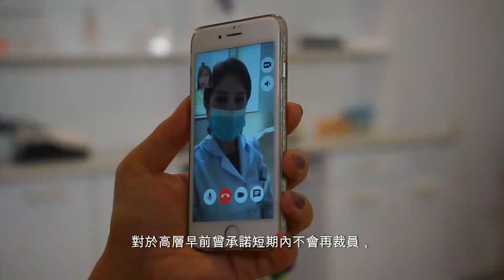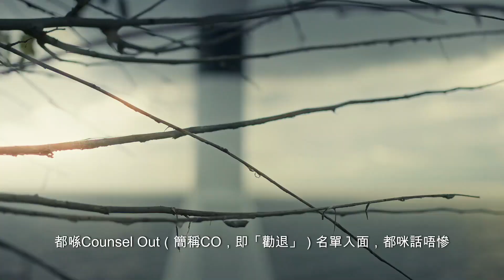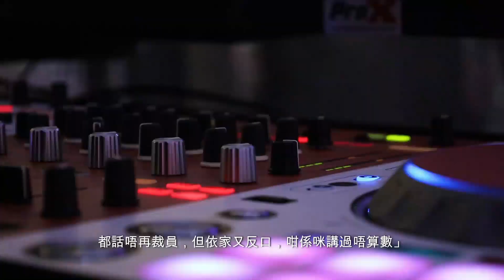獨家｜事隔5個月再裁員 第五大會計師行被指反口 高層親回應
會計界再傳來裁員消息！規模僅次「Big 4」的大型會計師事務所「立信德豪」（BDO）據悉短短5個月間再度裁員，受影響員工人數為30人，重災區為審計部門；而據了解，不少留任員工年內亦「無得升職」。BDO審計部新任董事總經理林鴻恩獨家接受《香港01》電話訪問親證事件，並表示「好坦白講，做咗一個幾困難嘅決定」。但對於今年5月，高層原本曾承諾短期不再裁員，他則另有回應。

林鴻恩回應指，每年10月左右，都是公司進行財務預算的時間，在過程中，會視乎員工工作量及公司營運模式，在不影響客戶服務及所有持份者，包括監管機構的任務及承諾下，小心審視過人手需要，「好坦白講做咗一個幾困難嘅決定，做咗裁員行動。」

他又指，裁員行動涉及30人，並涵蓋各部門及各職級，但以審計核數部門最多。其解釋，「核數部門雖然最多人被裁，但按比例各個部門都差唔多。」同時強調，「可以講行動做完之後，唔會有其他為減省人力、減省資源嘅行動，例如好似放無薪假、減人工，完完全全唔會喺呢個計劃入面。」

高層5月曾承諾短期不再裁員　林鴻恩：睇返人手安排

對於高層早前曾承諾短期內不會再裁員，但事實上相隔短短5個月再有相關行動，林鴻恩則表示，「實際時間我唔記得咗喇，Time Flies（時光飛逝）。」同時重申，「今次呢個做法係part of 公司財政預算，睇返人手安排，喺中長線我都希望香港經濟會好返。」

對於公司升職人數少的傳聞，其鄭重回應指，「我可以好負責任講，有員工因為表現或需求有升職，我賣個關子，畀少少耐性。但今年無人升職或者得好少人升職，呢樣嘢係不真確嘅。」
對於後市及行業前景，他就謂「無人有一個水晶球」，但指出「香港國際金融中心定位無改變，亦好難取代。但喺呢個大前題下，香港背靠祖國，經濟好受大中華區影響。喺疫情後，呢個區域經濟未完全恢復過嚟，亦有地緣政治影響，變相中短期方面未復原。而政府都盡緊努力去改善，加快經濟復甦，中長線我哋唔係悲觀嘅。如果跟住落嚟香港pick up返，我哋都唔排除可以再次增加人手。」

員工不滿公司反口　透露今年無咩人有職升

管理層雖然如此向記者解畫，但有現職員工向《香港01》透露，公司現時人心惶惶、人人自危，「見到全年食咗兩、三隻『wok』（即行內術語「很忙」）job 嘅Manager，都喺Counsel Out（簡稱CO，即「勸退」）名單入面，都咪話唔慘。」其又不滿指，「明明之前同你哋01講，都話唔再裁員，但依家又反口，咁係咪講過唔算數？」

至於另一名員工則無奈指出，「唉，啲老細一邊話自己公司嘅audit quality（審計質素）唔係好好，好想去一齊改善，但轉個頭就走去炒晒啲人。留得低嘅人，一個要頂幾個人嘅嘢嚟做。好聽講話今年無咩人可以升職，我哋有咩可能唔心灰意冷。」

5月已裁員一次　同涉30人

其實，立信德豪在今年5月港股業績期剛過時，已曾進行過裁員，涉及人數為30人，當中被影響的部門主要為審計及其他諮詢部門。當時，時任審計部董事總經理陳錦榮曾向《香港01》強調，短期公司無意進行第二輪裁員。他又表示，看到香港積極改善投資環境，「希望會繼續好」。但猶言在耳，僅5個月過去，公司即迎來第二波「炒魷」。而陳錦榮亦於上月30日宣布退休，留任公司顧問一職。

據立信德豪網頁所述，公司現有超過60位董事以及1,000名員工，其中逾200位為合資格會計師，在香港保持第五大會計師事務所的領導地位，僅次「Big 4」，每年審計約200間上市公司，其客戶包括中手游（0302）、融創中國（1918）、東瀛遊（6882）等。

資料又顯示，立信德豪近年收入持續增長，2020年按年升3%，去年增長增速至16%，雖然幅度較2022年的19%下跌3個百分點，但已是近年增長最快的一段時間。